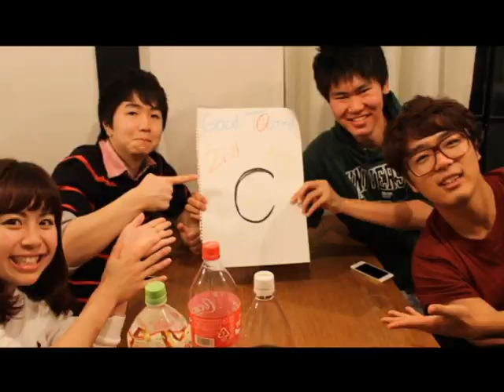Memory of Chuo University and Tamadaira international Dormitory